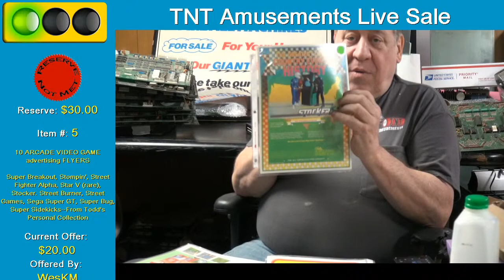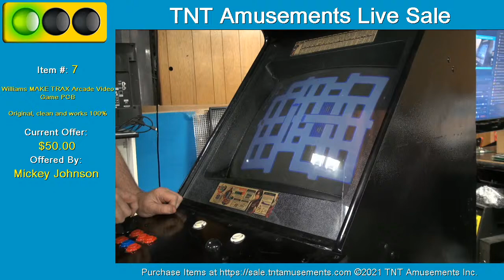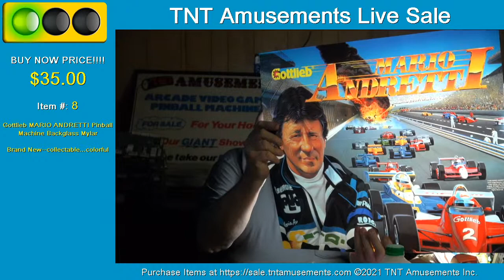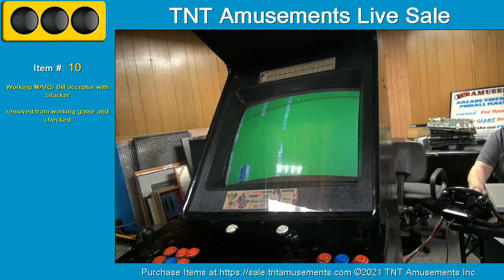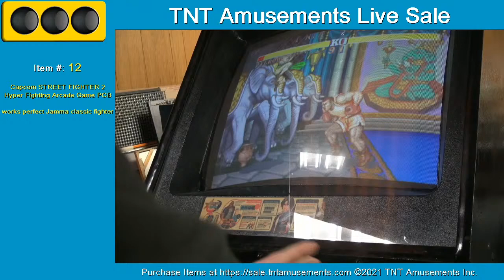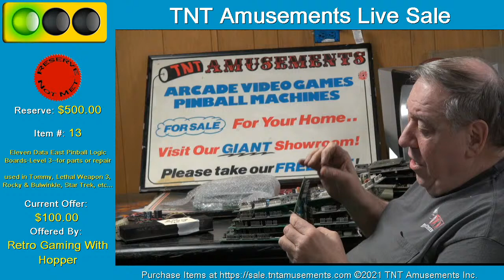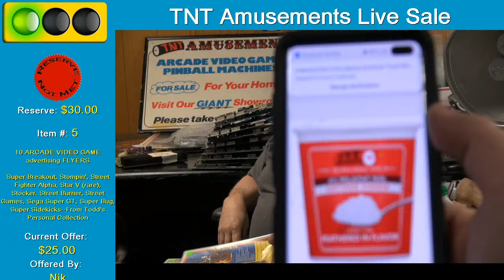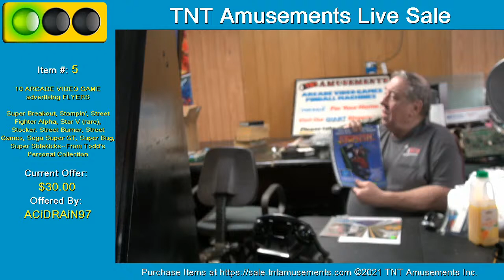BEST OFFER SALE 17a - 12 Items SOLD CHEAP--Watch, read the Chat and laugh! TNT Amusements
You can Register at: sale.tntamusements.com  for the next sale...this way you can watch and bid on the same screen.  Below are the items we sold...

Item # Name Description Sale Type
1 Ms Pacman Arcade Game complete bottom fransformers full harness to replace your rusty one!
2 Sega FROGGER Arcade Video Game PCB Good picture, bad sound Best Offer
3 Set of 4 Williams MAKE TRAX Arcade Video Game PCB's Three are WIlliams and one is a Crush Roller-they do not work Best Offer
5 10 ARCADE VIDEO GAME advertising FLYERS Super Breakout, Stompin', Street Fighter Alpha, Star V (rare), Stocker. Street Burner, Street Games, Sega Super GT, Super Bug, Super Sidekicks--From Todd's Personal Collection Best Offer
6 30 Assorted Classic Syyle Arcade video game BUTTONS assorted colors--brand new OLD STOCK from the 80's!
7 Williams MAKE TRAX Arcade Video Game PCB original, clean and works 100% Best Offer
9 SNK NEO GEO MVS Cartridge for NINJA COMBAT Tested, clean and working Best Offer
11 3 PCB's--Irem MAJOR TITLE, Data East DESERT ASSAULT, Konami JAILBREAK PCB's Major Title works but no characters, Jailbreak DOA, Desert Assault DOA Best Offer
13 Eleven Data East Pinball Logic Boards-Level 3--for parts or repair used in Tommy, Lethal Weapon 3, Rocky & Bulwinkle, Star Trek, etc... Best Offer